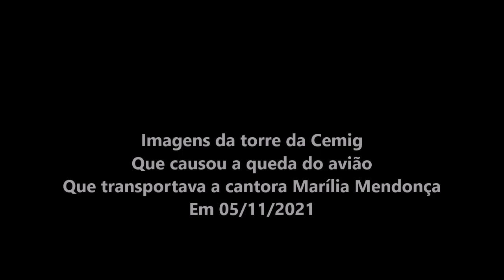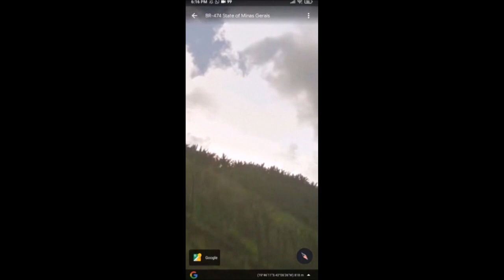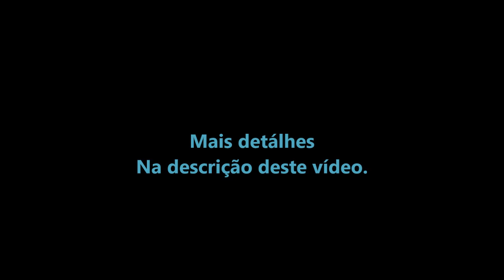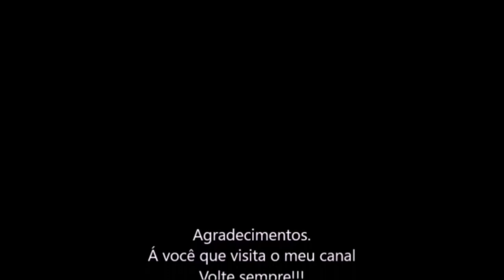Torre da Cemig que derrubou o avião com Marília Mendonça está atrás do aeródromo Caratinga -MG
ATENÇÃO. A MINHA NARAÇÃO MOSTRANDO 1 JATINHO LEARJET POUSANDO É DE 1 ANTIGO VÍDEO DE 2019 AONDE APARECE A TORRE DA CEMIG ATRÁS DA CABECEIRA 02 DO AERÓDROMO DESTE TEMA.

Especialistas tentam entender o que fez o avião de Marília Mendonça voar tão baixo
Eu o dono deste canal já adianto que quando o piloto de 1 aeronave se prepara prá pousar em algum aeródromo,

Ele tem que usar a regra de distancia de UM POR TRÊS .
Ou seja! se a aeronave estiver á 1 milha de determinado aeródromo ,
Ele tem que está á 300 pés de altitude,

E se tiver á 2 milhas ele tem que está á 600 pés de altitude,
E se ele estiver á 3 milhas, ele tem que estar á 900 pés de altitude.

Neste caso do avião King Air-90 PT-ONJ
A suspeita de pane seca no avião fez o piloto esquecer estas regras das distâncias de aproximação do aeródromo que estava cercado por vários morros e torres de energia da Cemig que não tinha nenhuma sinalização prá aviação.

A aeronave PT-ONJ estava á 2,5 milhas da cabeceira 02 do aeródromo [SNCT]
Quando bateu em algum fio de alta tensão de 1 torre da Cemig á exatas 2 milhas e meia do referido aeródromo...
Neste caso o avião estava á menos de 780 pés de altitude vindo a colidir com os fios de energia...
E era prá este avião estar á 780 pés de altitude acima das torres de energia..

Deixo o link do piloto de avião e repórter da rede Globo com esta mesma conclusão...

ATENÇÃO VEJA NO LINK ABAIXO A MINHA EXPLICAÇÃO DE 1 DAS CAUSAS DESTE ACIDENTE

OBS: Link de 1 vídeo filmado nas usinas da Chesf em Paulo Afonso-Ba mostrando as blas que fatava nas torres da Cemig de Caratinga-Mg..

OBS: Doações prá este canal via pix--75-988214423
Grupo de drones desaparecidos no Whats App
ATENÇÃO. CONHEÇA NOSSO WHATS APP DE DRONES PERDIDOS